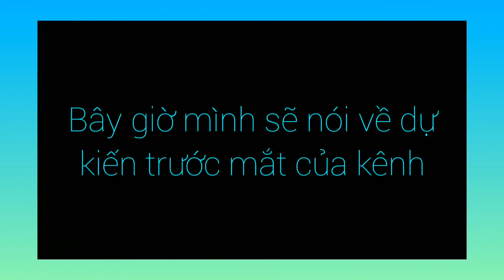Tôi đã trở lại!!!